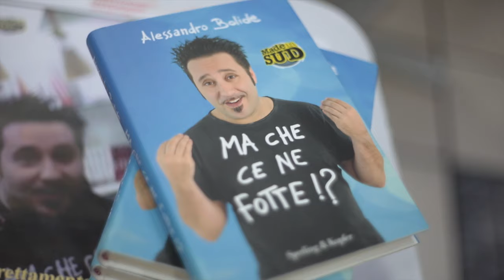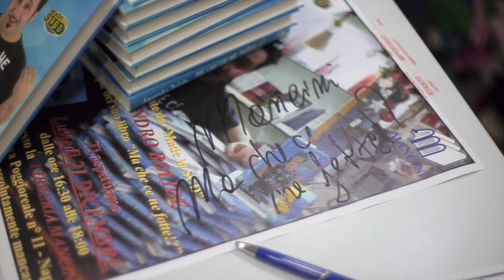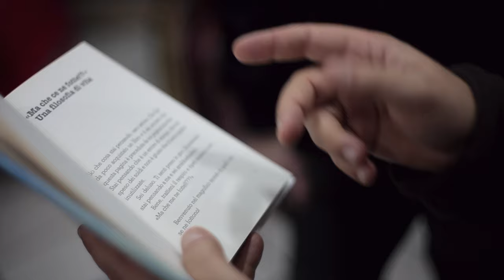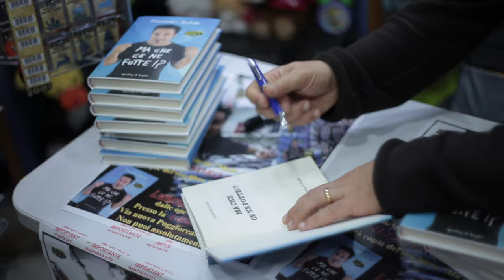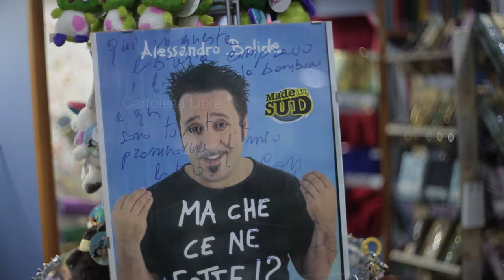Mancini Napoli Libreria Cartoleria , Alessandro Bolide , Video Santo Sgueglia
Cartoleria Mancini Liberia , ( Napoli ) con la partecipazione di Alessandro Bolide presenta il suo libro ma che ce ne fotte !! ? - Video e Montaggio Santo Sgueglia